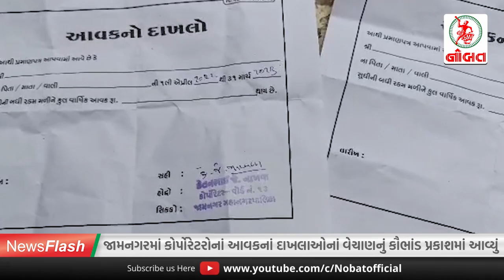જામનગરમાં રેગીંગ અંગે SP ને અરજી...//News Flash